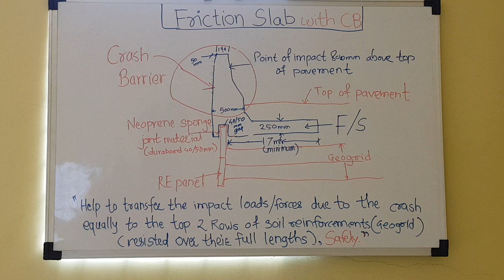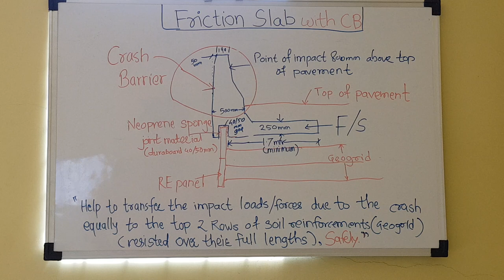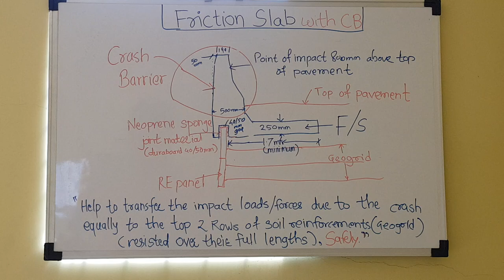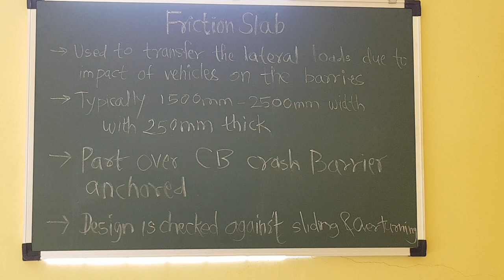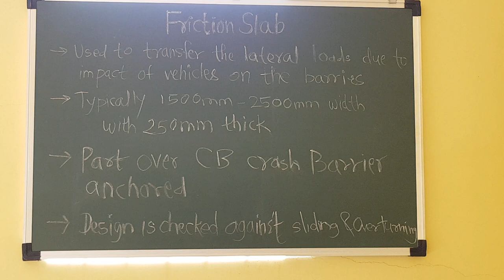Friction Slab with CB